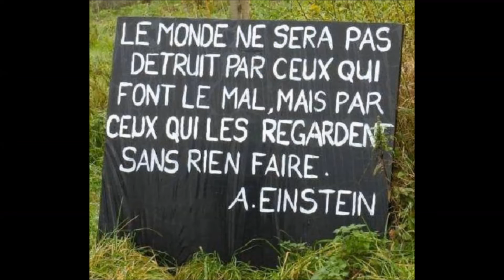Mouvement citoyen :rando pour la planète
Mouvement citoyens lancé en octobre 2015 , dont le but est de nettoyer des sites  naturel dans la france entiére , et ramasser un maximum de déchets qui pourrais être nocif pour la faune et la flore.